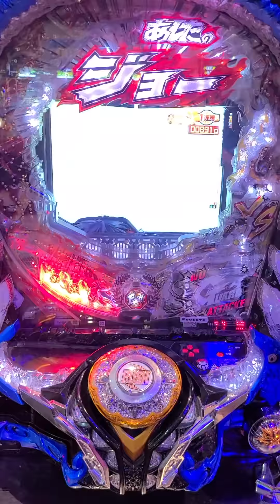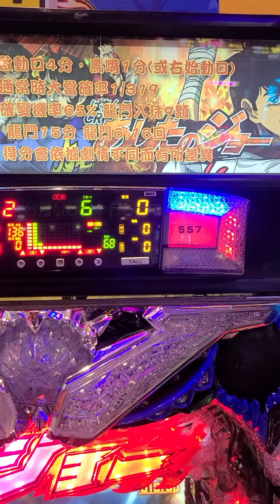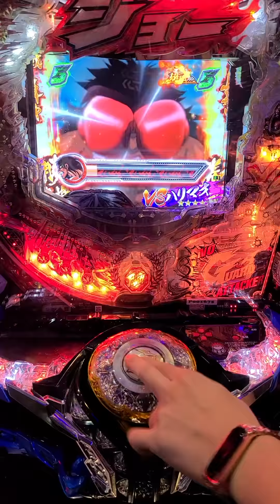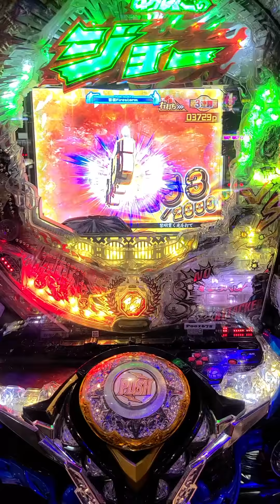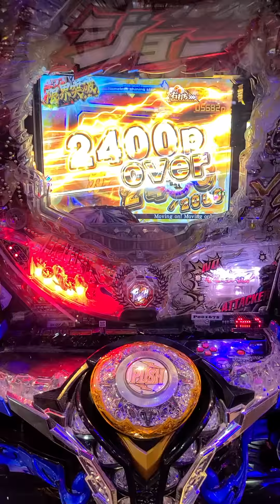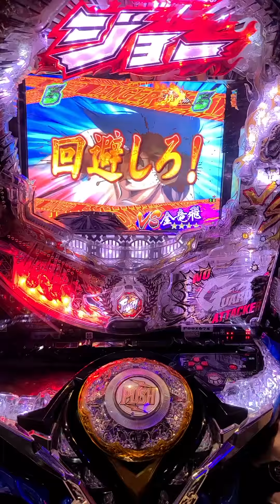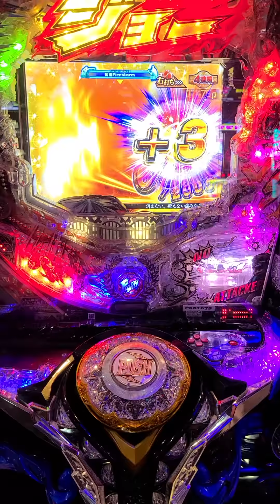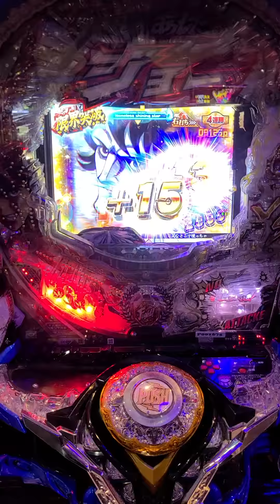志氣Slot日誌 小拳王小鋼珠開牌演出動畫!!這台Cp值真的好高啊~（一擊25000珠達成!!）